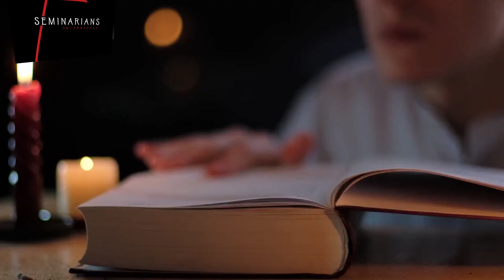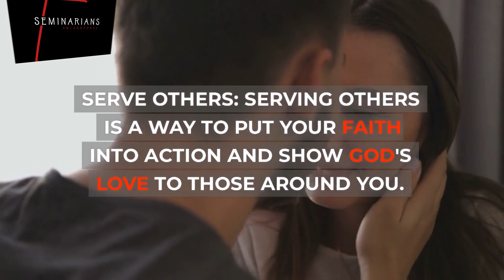HOW TO BUILD RELATIONSHIP WITH GOD || 5 STEP || EASY WAY TO IMPROVE || SEMINARIANS || Short video 😍😍